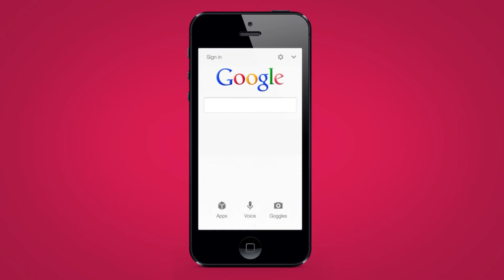The History Of Chatbots (Part 2)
Long before Siri, Alexa, and Cortana, there was Eliza, Parry, and Jabberwacky. Chatbots turn 50 this year, and to celebrate, we've curated some of the most notable "artificial conversational entities" from the history of computing. Thanks for the memories, SmarterChild.